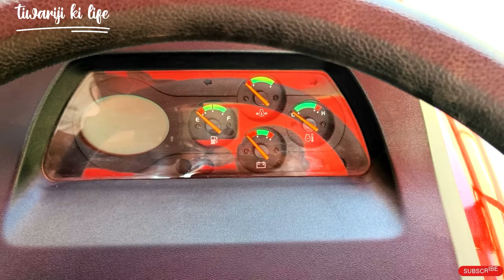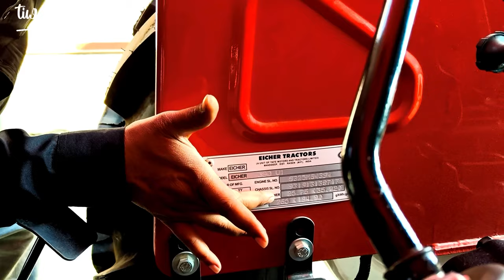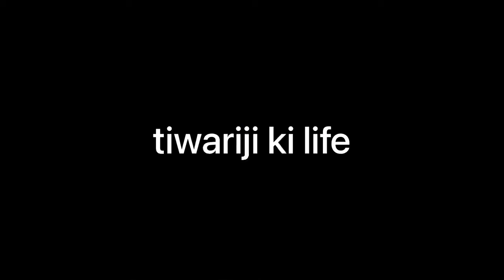Eicher 380 Prima Tractor | Eicher 380 Prima G3 5 star Tractor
About Eicher 380 2WD Prima G3
Eicher 380 2WD Prima G3 is an amazing and powerful tractor with a super attractive design. Eicher 380 2WD Prima G3 is an effective tractor launched by the Eicher Tractor. The 380 2WD Prima G3 comes with all the advanced technology for effective work on the farm. Here we show all the features, quality, and fair price of the Eicher 380 2WD Prima G3 Tractor. Check down below.
Eicher 380 2WD Prima G3 Engine Capacity
The tractor comes with 40 HP. Eicher 380 2WD Prima G3 engine capacity provides efficient mileage on the field. The Eicher 380 2WD Prima G3 is one of the powerful tractors and offers good mileage. The 380 2WD Prima G3 Tractor has a capability to provide high performance on the field. Eicher 380 2WD Prima G3 comes with super power which is fuel efficient.
Eicher 380 2WD Prima G3 Quality Features
It has 8Forward + 2Reverse gearboxes.
Along with this, Eicher 380 2WD Prima G3 has a superb kmph forward speed.
Eicher 380 2WD Prima G3 manufactured with Multi disc oil immersed brakes.
Eicher 380 2WD Prima G3 Steering type is smooth Power Steering.
It offers a litre large fuel tank capacity for long hours on farms.
Eicher 380 2WD Prima G3 has 1650 kg strong Lifting capacity.
This 380 2WD Prima G3 tractor consists of multiple tread pattern tyres for the effective work. The size of the tyres are 6.00 x 16 front tyres and 13.6 x 28 reverse tyres.